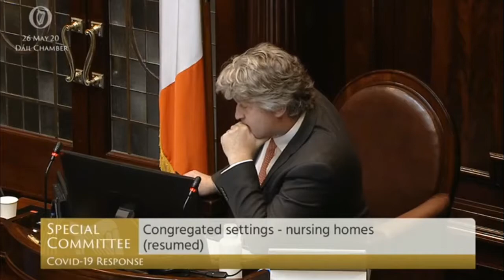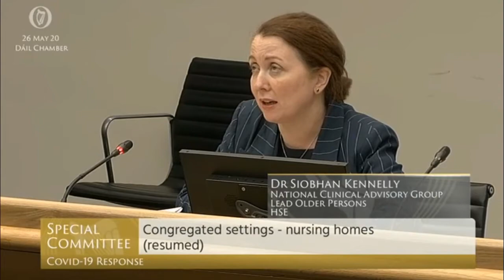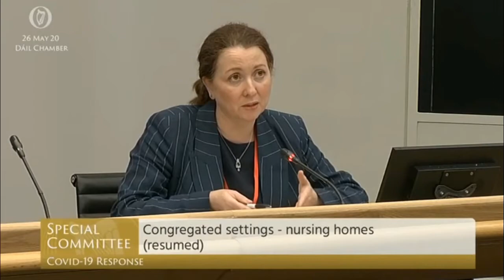Michael McNamara addressing HIQA, HSE and Nursing Homes Ireland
At the COVID-19 Dáil Committee sessions, I proposed to HIQA, HSE and Nursing Homes Ireland that there should be a requirement for a clinical lead to be appointed in respect of every nursing home in Ireland. Such a move would ensure a coordinated medical approach to the health of all residents in relevant facilities.